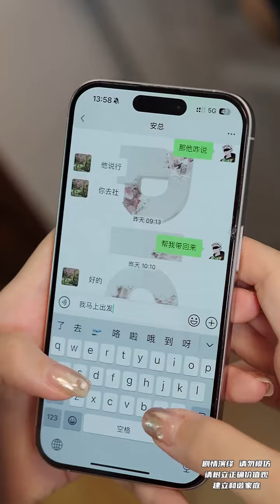他有多爱你，就会有多自律……婚姻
嗨~大家好我是李婷婷😉
家庭幸福的密码，瞧瞧我怎么做的🤦‍♀️
每天都会为大家分享生活中遇到的酸甜苦辣🙌
频道每天都会为大家更新视频🎊
不辜负每一个太阳升起的日子🌞 不辜负身边的每一朵花❤